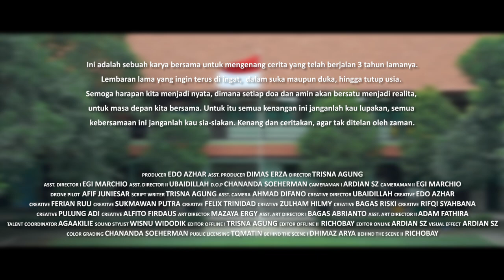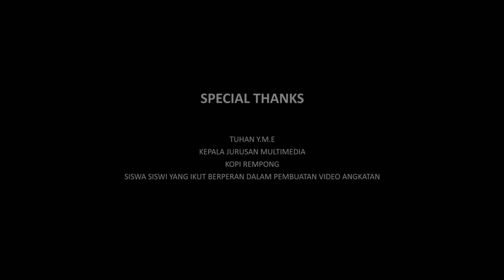VIDEO ANGKATAN 2016 SMKN 2 BUDURAN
Ini adalah sebuah karya bersama untuk mengenang cerita yang telah berjalan 3 tahun lamanya.
Lembaran lama yang ingin terus diingat,
Dalam suka maupun duka, hingga tutup usia.
Semoga harapan kita menjadi nyata, dimana setiap doa dan amin akan bersatu menjadi realita, untuk masa depan kita bersama. untuk itu semua kenangan ini janganlah kau lupakan, semua kebersamaan ini janganlah kau sia-siakan.
Kenang dan ceritakan, agar tak ditelan oleh jaman.

Credit
Produser Edo Azhar
Ass Produser Dimas E
Sutradara Trisna Agung
Astrada 1 Egi Marchio
Astrada 2 Ubaidillah
Penata Kamera Chananda Suherman
Kameramen 1 Ardian Z
Kameramen 2 Egi Marchio
Drone Pilot Afif Juniesar
Penulis Naskah Trisna Agung
Ass Kamera Ahmad Difano
Creative Director Ubaidillah
Creative
               Edo
               Ferian
               Putra
               Felix
               Jueng
               Bagas Rizki
               Rifqi
               Pulung Adi
               Alfito

Penata artistik
               Bagas Abrianto
               Mazaya
               Adam

Koordinator Talen Aga
Penata Suara Wisnu Widodik
Editor Offline Richobay
Editor Online Ardian Z
Visual Effect Ardian Z
Perizinan Tath Mainul Qulub
Bts Dimas
       Richobay